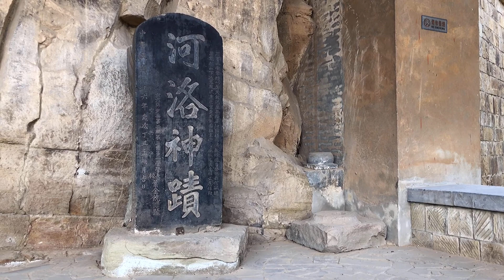探寻河南巩义石窟寺，距今已有1400多年的历史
河南省巩义市石窟寺开凿于北魏，距今已有1400多年的历史，现存洞窟5个，千佛龛一个，小佛龛255个，摩崖大佛3尊，佛像7743个，碑刻题记200余块。其中的《帝后礼佛图》是我国现存的石刻图雕（另一处位于龙门石窟的已不存在），具有极高的研究和欣赏价值
石窟寺背山面水，环境幽雅，风光秀丽，被称为“溪雾岩云”的圣地，“石窟晚钟”为巩县八景之一。
1982年国务院将石窟寺列为全国重点文物保护单位，是国家AAA级景区